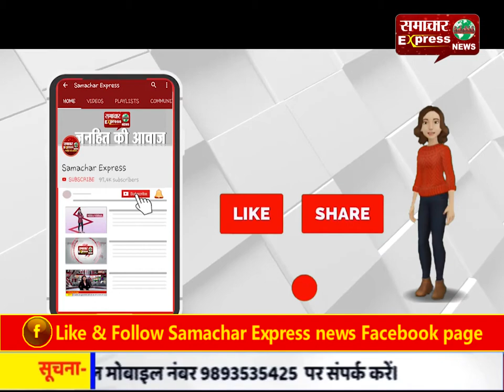नीरव मोदी की घड़ी से लेकर कार और पेंटिंग्स तक होगी नीलाम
नीरव मोदी की घड़ी से लेकर कार और पेंटिंग्स तक होगी नीलाम, भगोड़े हीरा कारोबारी नीरव मोदी के हीरे की महंगी घडिय़ां